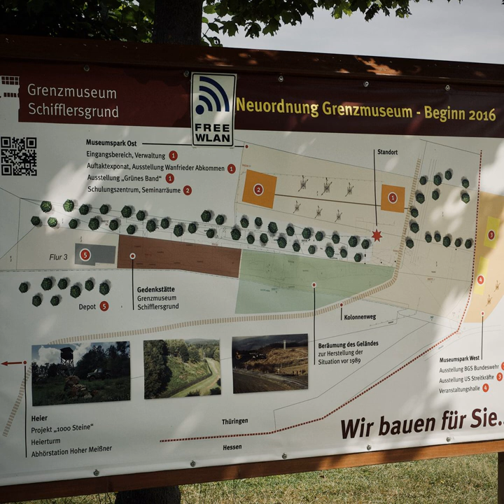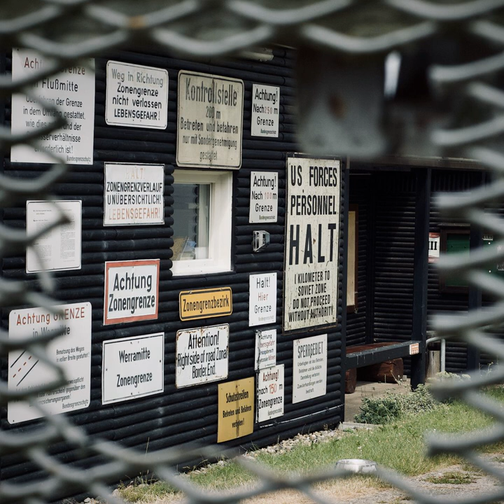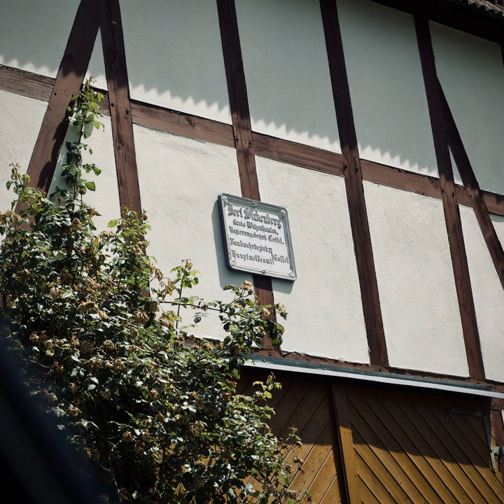An die Grenze – Teil 2/3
Eine Sommerreise ins Grenzland

Die Sommerreise im Grenzland zwischen Thüringen, Hessen und Niedersachsen geht weiter. Unsere zweite Etappe führt Ulrike und mich über den Kolonnenweg zum Grenzmuseum Schifflersgrund. Dort treffen wir Christian Stöber, pädagogischer und wissenschaftlicher Leiter am Museum. Auf einem Rundgang über das Gelände erfahren wir nicht nur viel über das Leben an einem typischen Grenzabschnitt fernab von Grenzübergängen wie in Duderstadt-Teistungen – Christian berichtet auch von Fluchtschicksalen am Grenzzaun, wie das Museum hier entstand und welche Pläne es für die Zukunft des historischen Orts gibt. Mit dem Auto sind wir dann tatsächlich auch noch auf dem Kolonnenweg unterwegs und kommen der (jetzt grünen) Grenze sehr nah. Auf dem Rückweg sitzt Ursel Lange mit im Auto, die zeitlebens im kleinen Dorf Asbach gelebt hat. Bei einem Kaffee im Museum erzählt sie uns von ihrem Leben an und mit der Grenze und wie diese auch ihr Dorf und ihre Familie teilte. Wir wünschen Euch viel Freude und Erkenntnisgewinn mit dieser Folge!